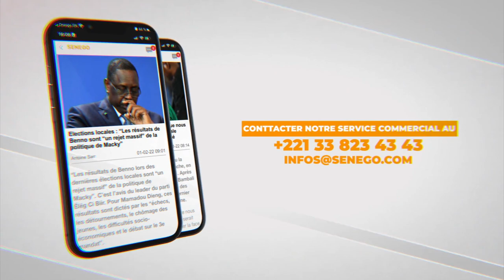Décolleté plongeant, robe fendue, cette femme a fait le buzz à la soirée de Viviane